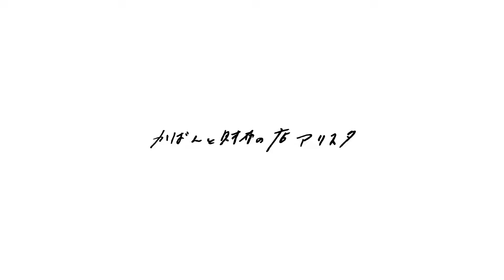カードサイズの三つ折り財布 com-ono(コモノ) プエブロレザー TINY-008PB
浅草から世界最小へ。小さくても大容量のミニ財布。
ジャケットや小さなバッグにも収まるカードサイズの三つ折り型。
イタリアにて鞣されたプエブロレザーを使用したNEWモデルです。

■三つ折り財布 com-ono(コムォノ) TINY-008PB com-ono 17,600円
B0BQW3W1XW

【カラー】
NAVY, TABACCO, COGNAC, OLIVA

■かばんと財布の店 アリスタ
埼玉県桶川市にある、革製品を中心にアイテムをセレクトしたお店です。